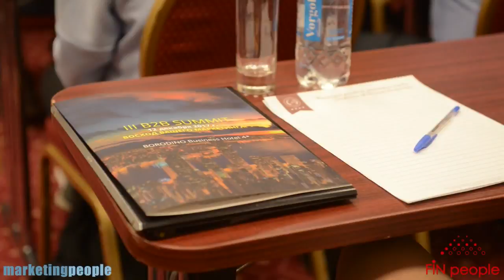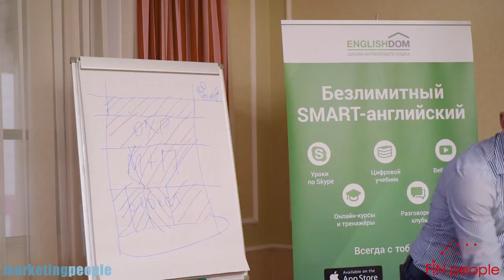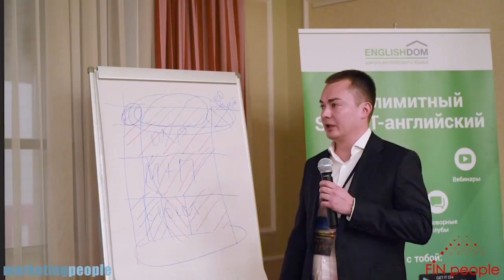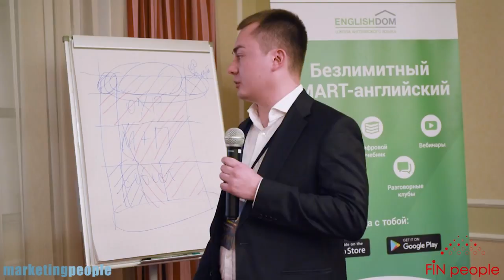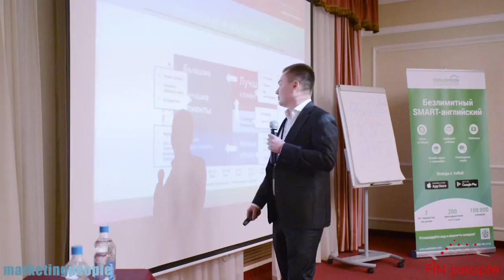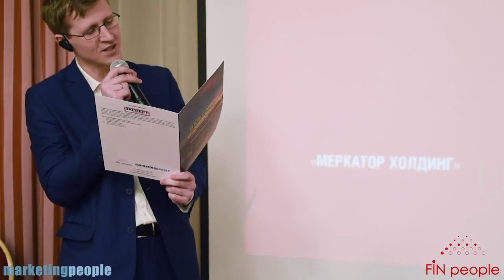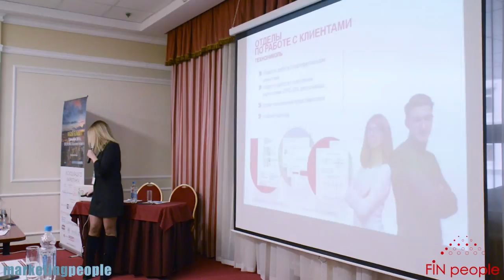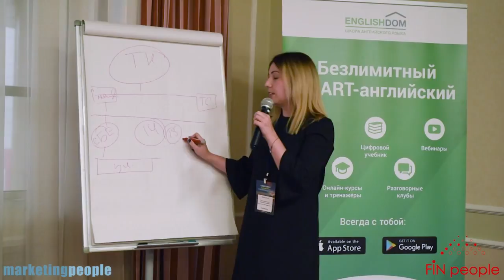B2B SUMMIT 2017. Часть 2